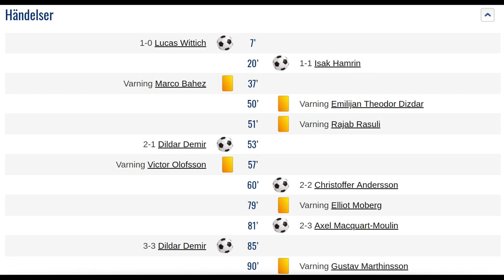2018-09-01 : Apollon Solna FK - IFK Österåker (U17), HIGHLIGHTS!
Match P17 Div 1 på Skytteholms IP, Apollon Solna FK - IFK Österåker, slutresultat 3-3.